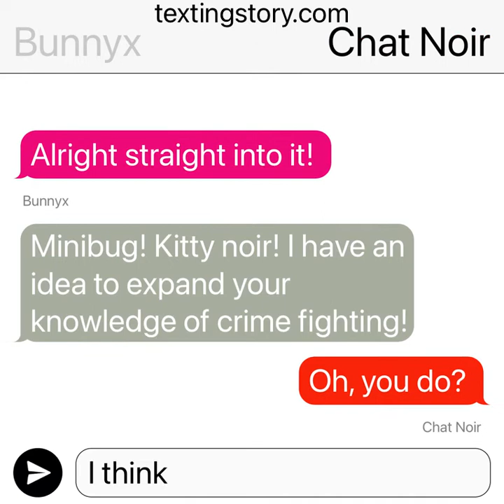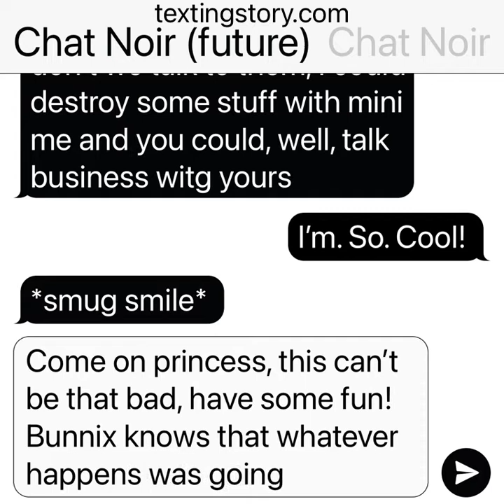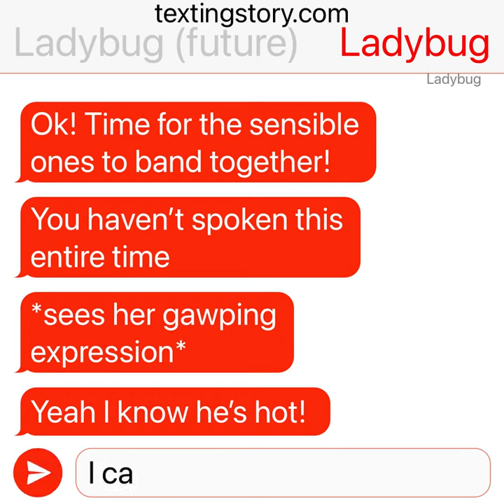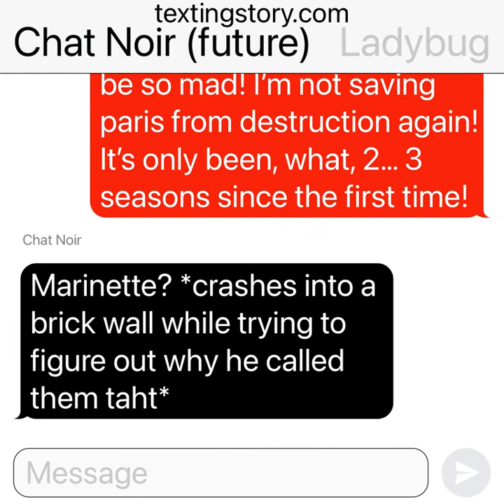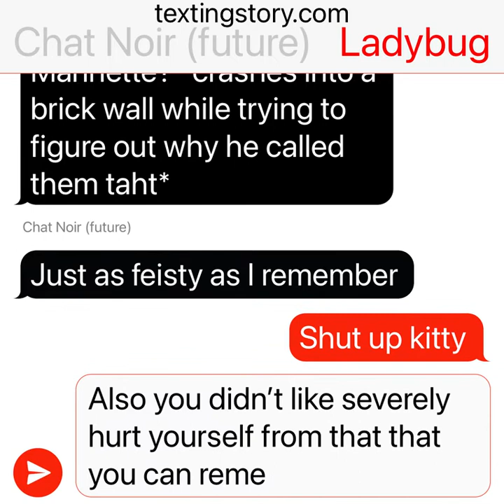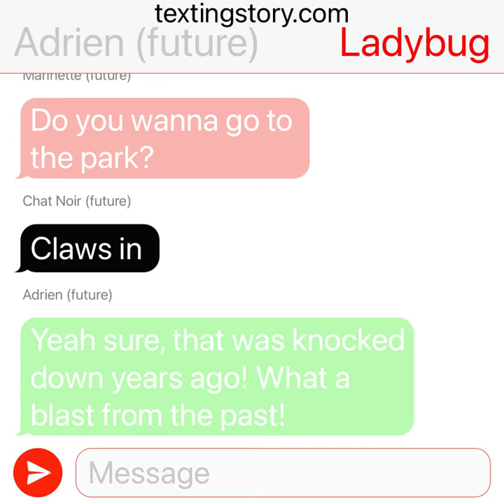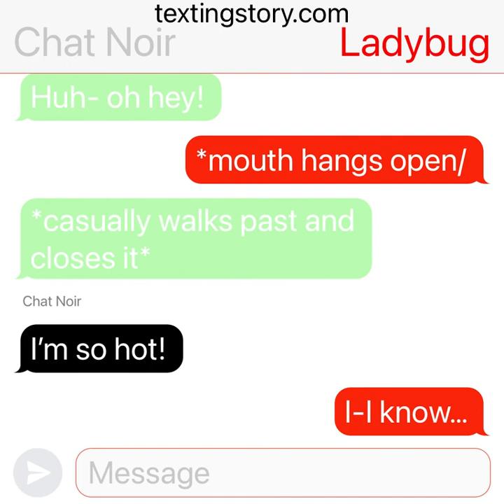Future! MLB texting story